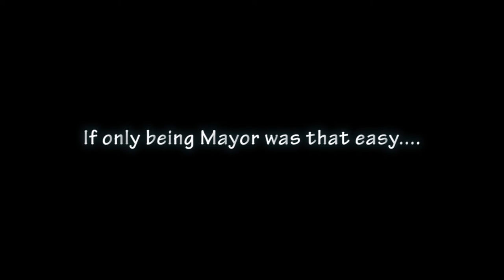Allie from Sunny94FM's Sunrise Show is Mayor for a Day!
Be careful what you wish for! Here's Sunny 94FM Morning Show host Allie McKinnon's lighthearted and irreverent look at being Mayor for a Day in Lacombe. If only it were this easy...(sigh).